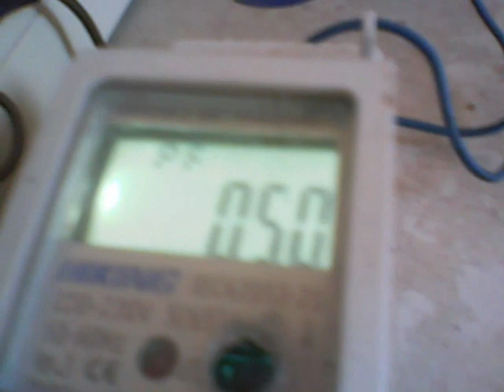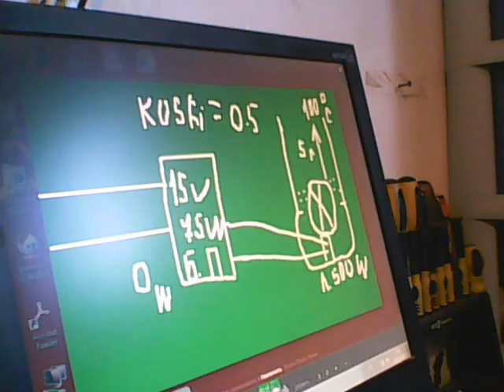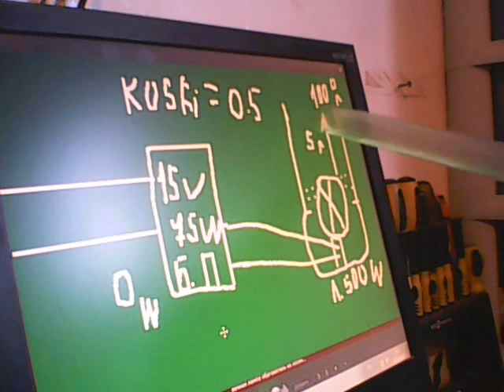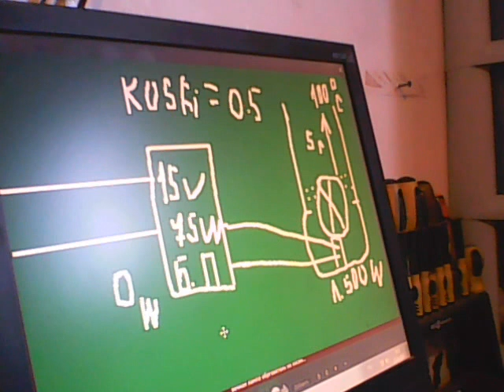500 МИЛЛИОНОВ ПРОСМОТРОВ !!! БЕЗПЛАТНОЕ ОТОПЛЕНИЕ !!!